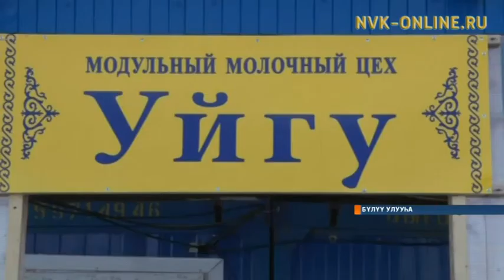Бүлүү Дьөккөнүгэр ынах сүөһү иитиитинэн дьарыктанар Ионовтар үлэ миэстэтин таһаараллар